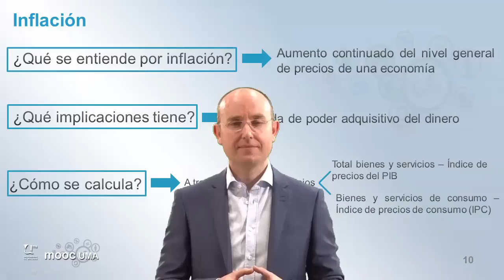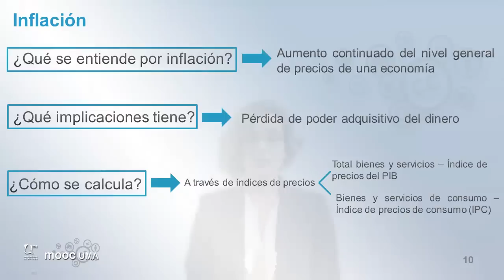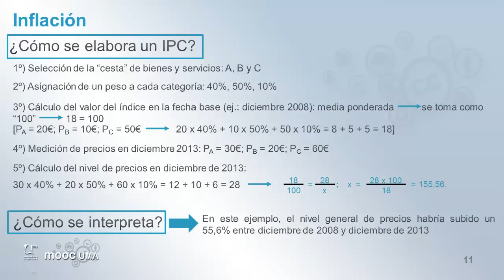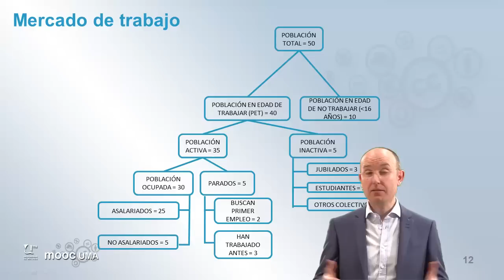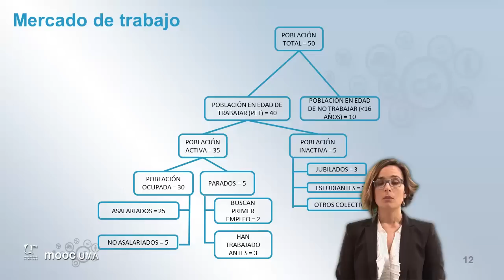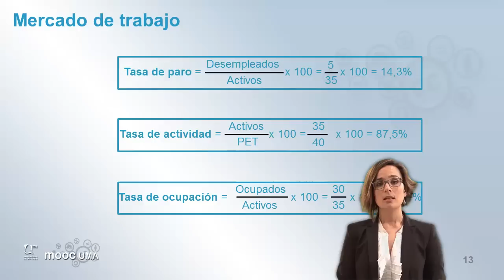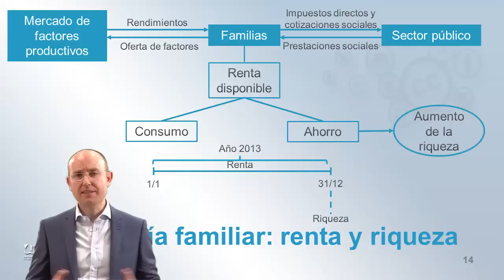MOOC UMA Claves de educación financiera para la ciudadanía: Módulo 1 Video 4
Indicadores económicos básicos (II)